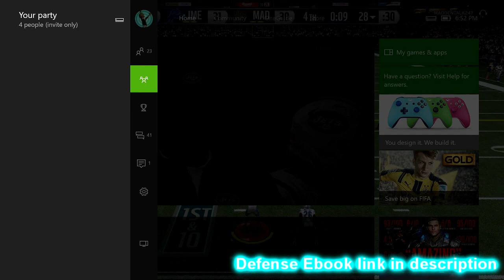Madden 17 Gameplay : Madden Ultimate Team : 500k Draft Champs Tourney Round 1!! Crazy Game!!